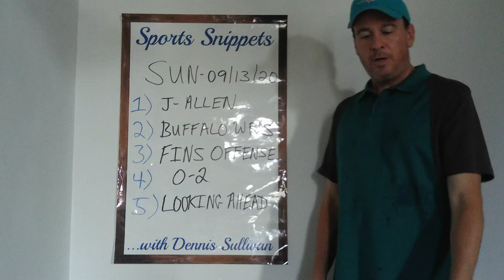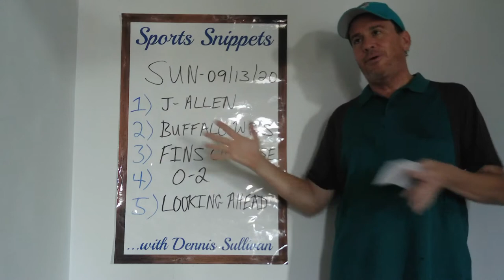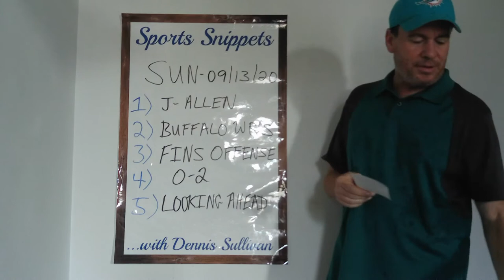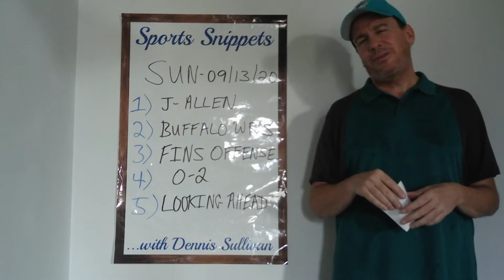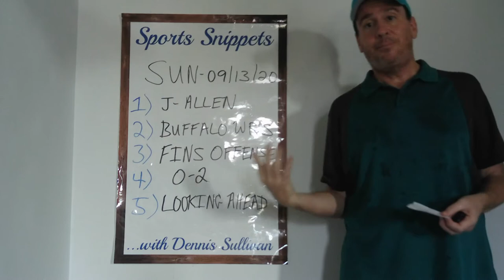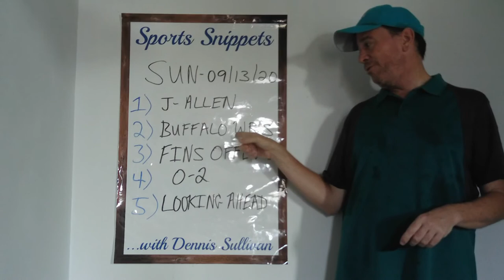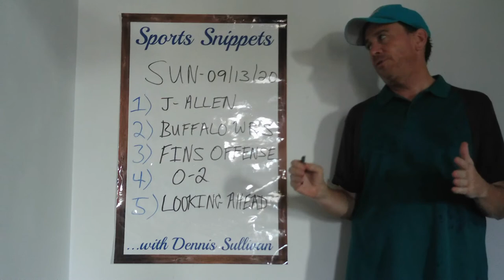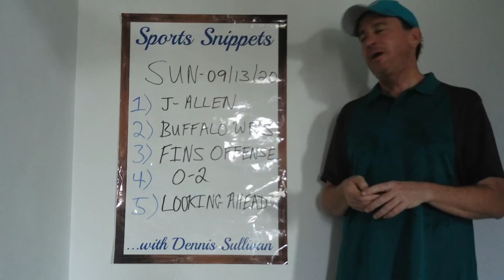Sports Snippets with Dennis Sullivan-SUN-09/20/20- NFL Week #2 RECAP (Bills 31 Dolphins 28)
Josh Allen passed for 424 yards, and the Buffalo Bills had just too much offense for the Miami Dolphins in a well played Week #2 contest, and would come out victorious 31-28.  Stefon Diggs would have 8 catches for 153 yards and a Touchdown for the Bills (2-0), and John Brown would add 82 yards on 4 catches with a Touchdown, along with Cole Beasley who would add 5 catches for 70 yards along with a clutch 4th quarter reception and run.  The Dolphins (0-2) were led by Ryan Fitzpatrick who would complete 30 of 46 passes for 326 yards and 2 Touchdowns.  Talented TE Mike Gesicki would lead the receiving efforts for the Dolphins, with 8 catches for 129 yards and a Touchdown, while Devonte Parker would add 5 catches for 53 yards and a Touchdown.  Isaiah Ford would step up nicely for the Dolphins, with 77 yards receiving on 7 catches.  Myles Gaskin would rush for 46 yards for Mami, and would add 36 additional yards receiving.  The Dolphins will face the Jacksonville Jaguars on a short week Thursday night game on the road in week #3, while the Bills will play the Los Angeles Rams at home for a 1pm est start.